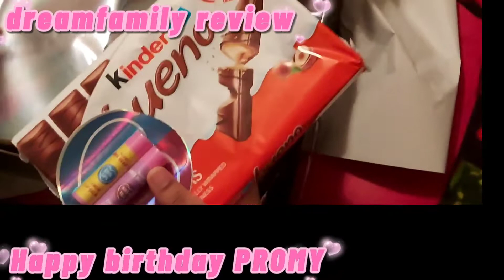Happy birthday 🎂 🥳 "PROMY" --- 2022.